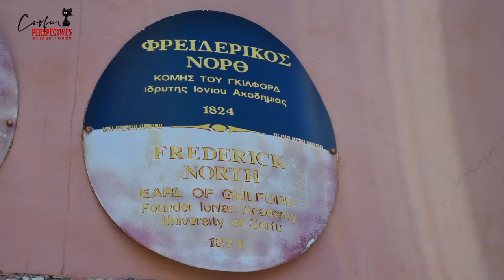Lord Guilford – The Englishman who wanted to be Greek!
A video about Frederick North, 5th Earl of Guilford and the Ionian University in Corfu.